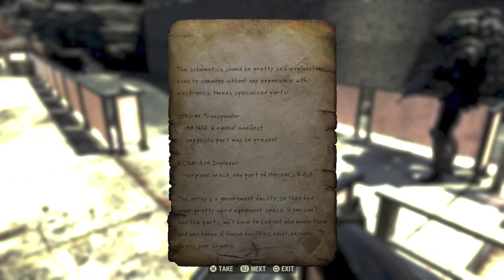Fallout 76. Doing campaign missions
Fallout 76 with the Beaters
Twitter.com/BeatersGaming